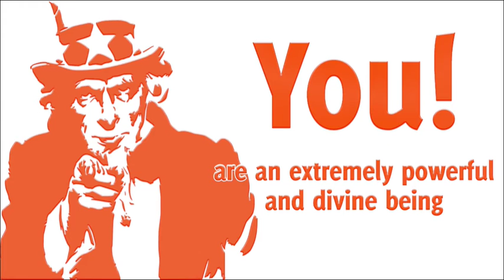Fear and Firewall processing Workshop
Join me on LIVE call as we will go *step by step* with a live example through processing the fears and firewalls :)